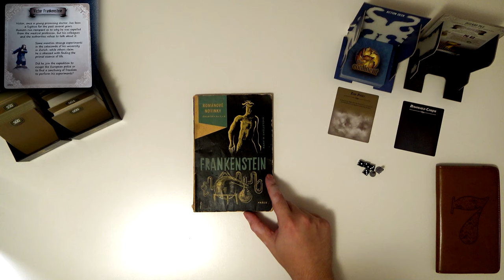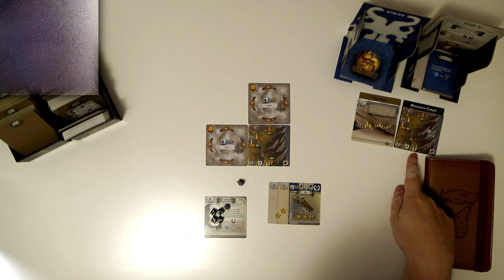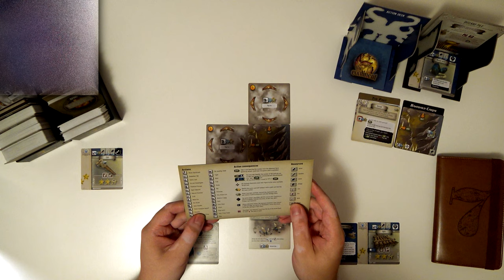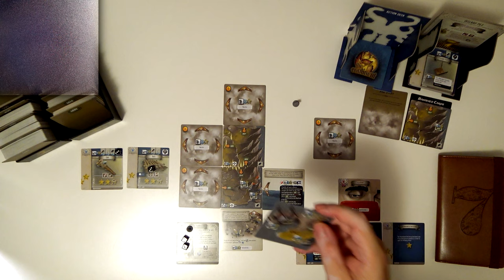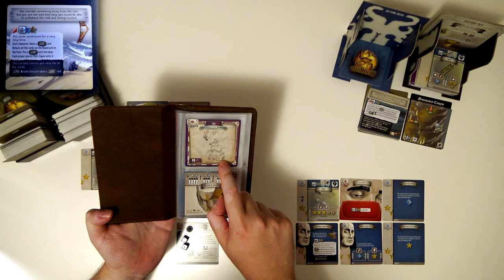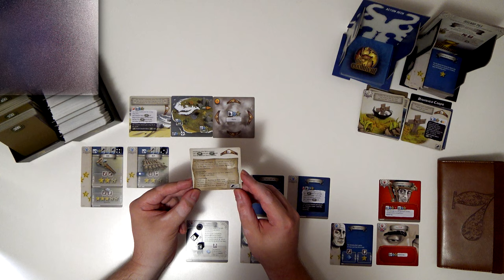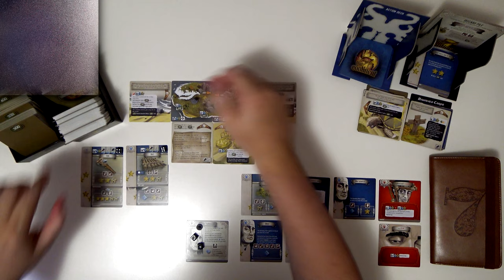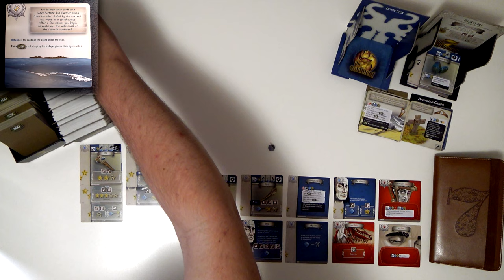👍 7th Continent CZ (1/5) - Sólo - Frankenstein (Desková hra)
Chyby:
- 14:35: sedmička na kartě je sedmička bez hvězdy, to znamená ta, která dává úspěch, pokud bych použil tuhle kartu a dávaly by mi sedmičky úspěchy (ne jen z právě otočených karet) - v tomhle případě sedmičky úspěch nedávaly, tak jsem to použil zbytečně
- 39:40: měl jsem ještě tři úspěchy na raftu a sedmičky